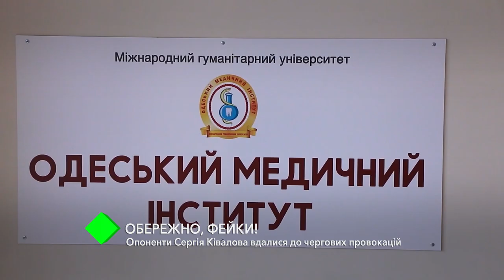Осторожно, фейки: оппоненты Сергея Кивалова прибегли к очередным провокациям